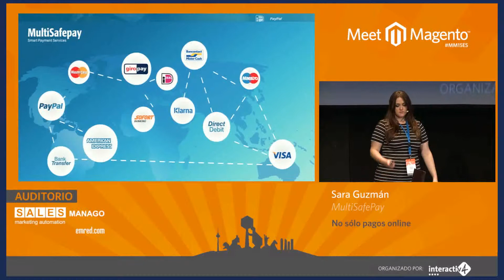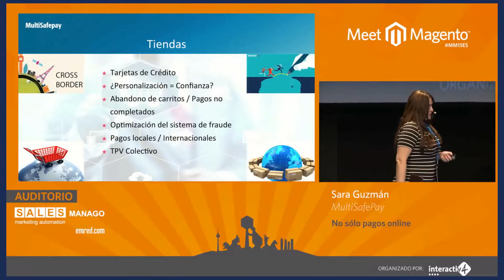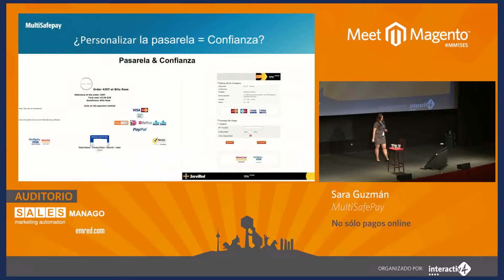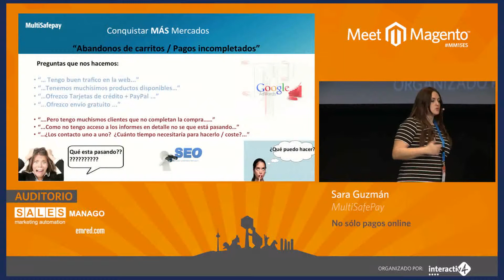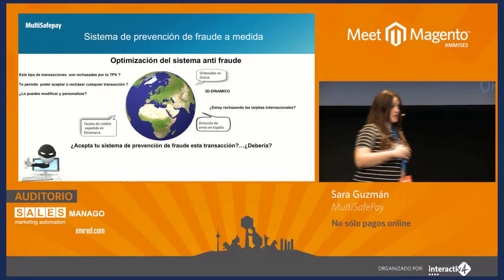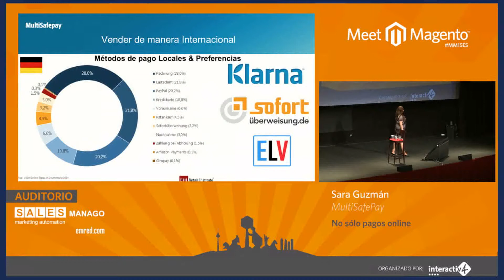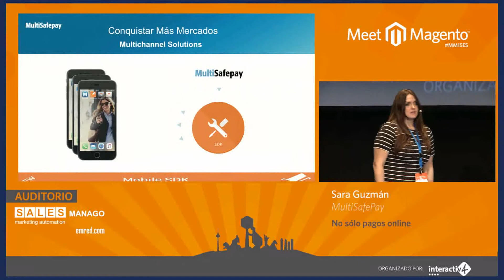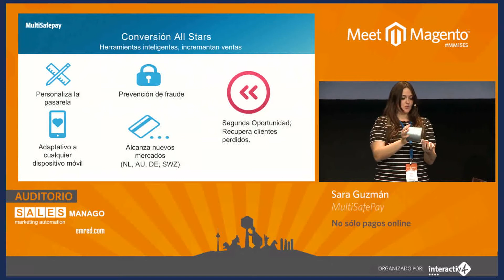MM15ES - Sara Guzmán - No sólo pagos Online